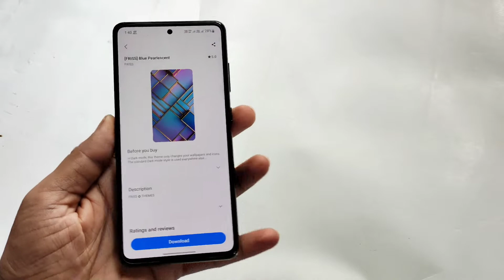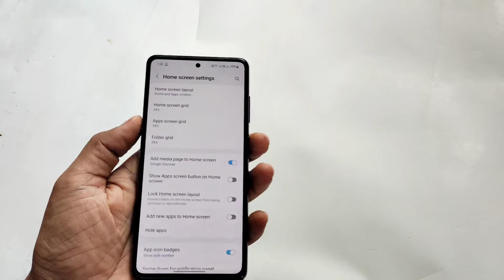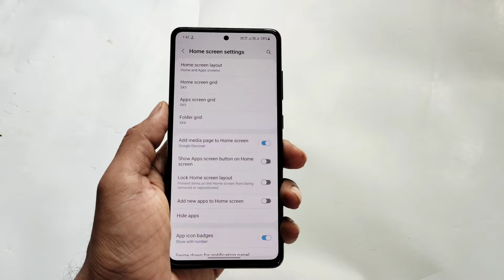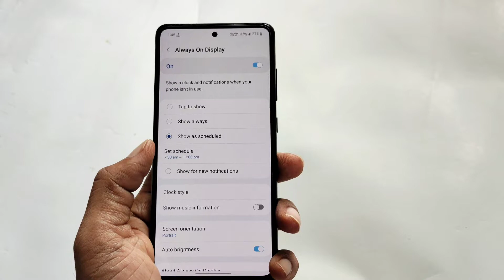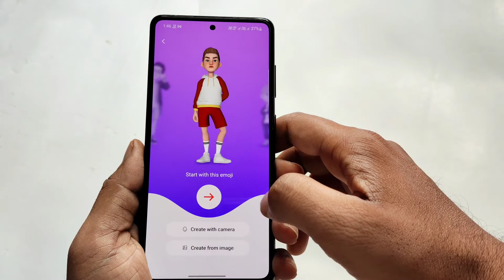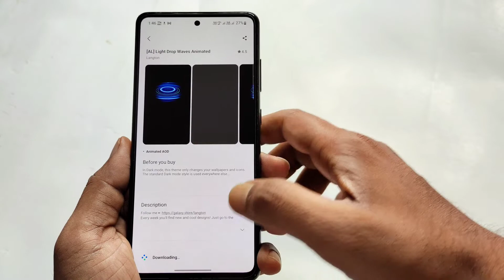How to customize your smartphone | कैसे नया लुक दे अपने स्मार्टफोन को।